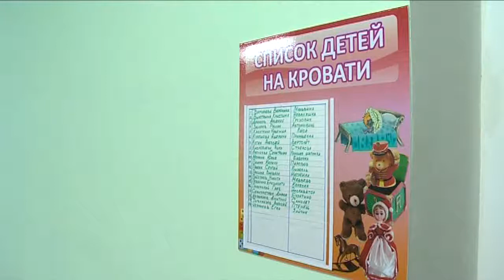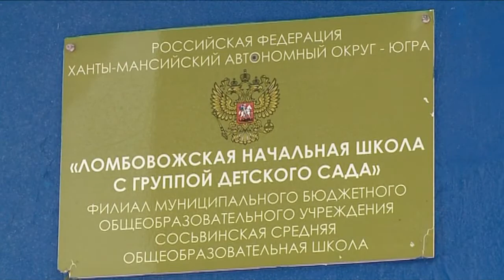03 03 2017 ВЕСЕННИЙ ВОЯЖ ПО РАЙОНУ